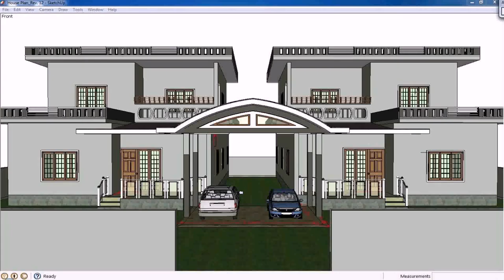Front Elevation Design For House In India